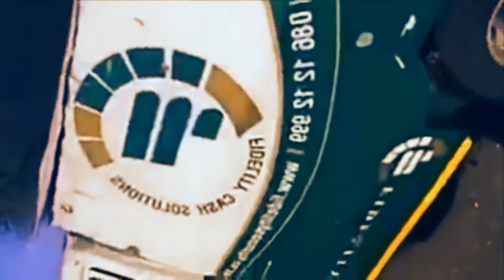S'yophanda X cash-in-transit compilation X (Music video)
A compilation of cash-in-transit robberies in South Africa
Link to song: